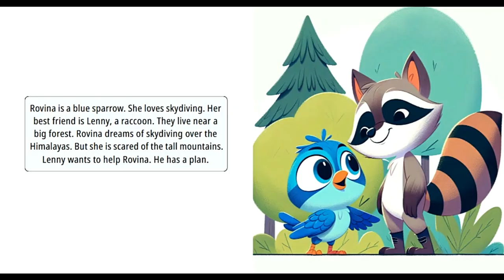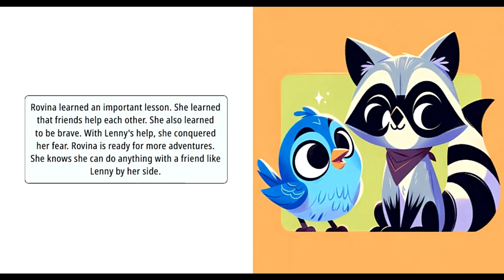Rovina's Skydiving Adventure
Can Rovina overcome her fears of skydiving over the Himalayas?